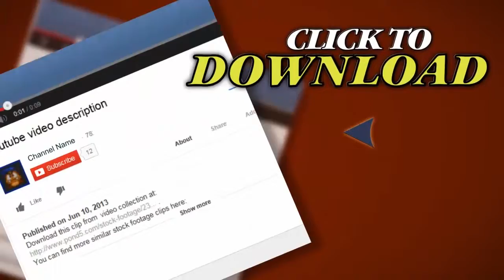Global Information Background Loop. Stock Footage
Thank you for visiting our page Global Information Background Loop. Stock Footage"